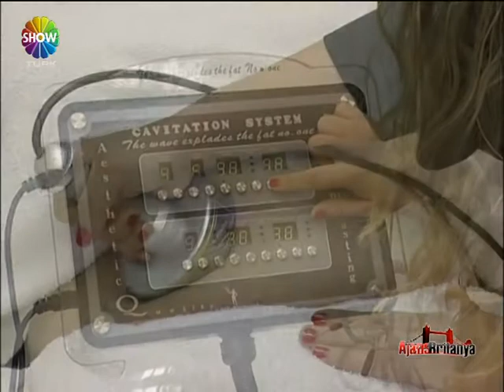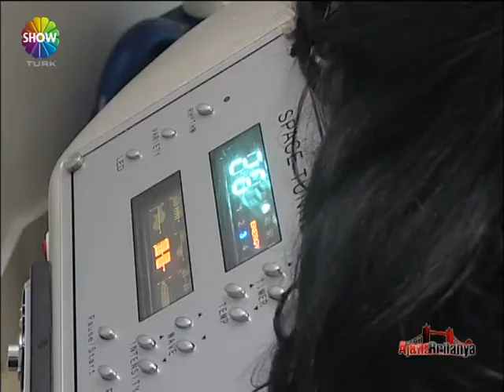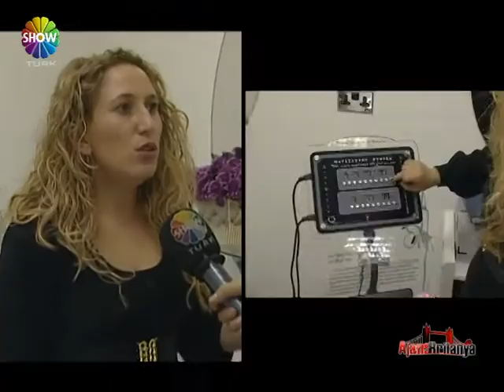AJANS BRITANYA ESTE HAIR 68